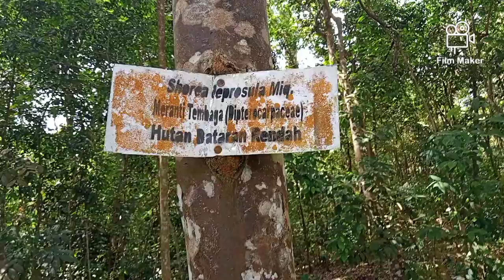Morfologi Meranti tembaga (Shorea leprosula Miq.) | Dipterocarpaceae